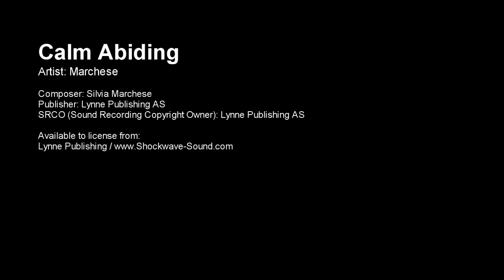Calm Abiding - Silvia Marchese (Lynne Publishing)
Artist: Marchese